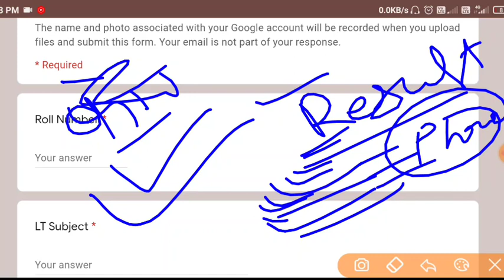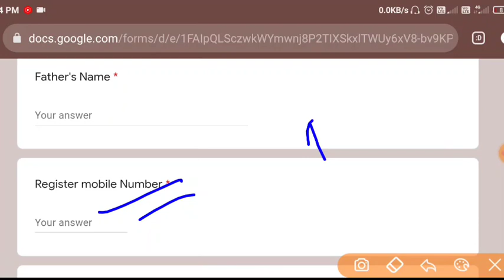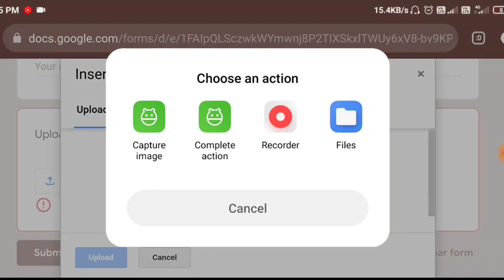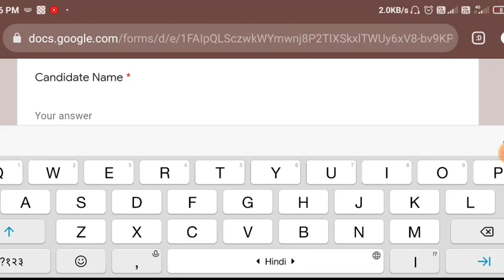आयोग की संशोधित answer key में फिर गलत उत्तर प्रत्यावेदन करें step by step Marks घटे या बड़ेLT EXAM